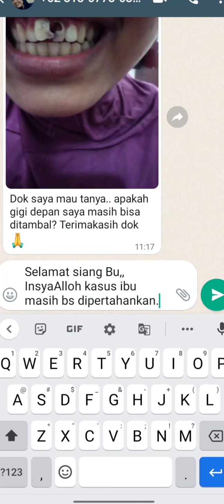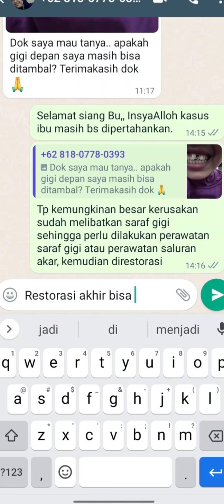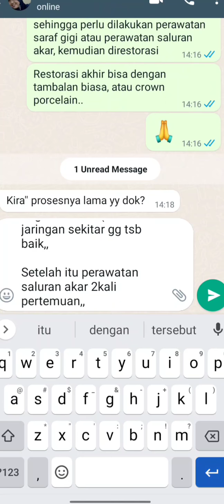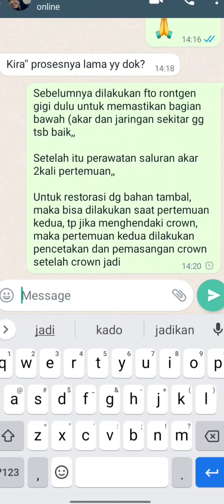Gigi depan berlubang, perawatan dan biayanya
Video ini tentang perawatan gigi depan berlubang serta biayanya. gigi depan berlubang akan sangat mempengaruhi estetika wajah, dimana perawatannya akan tergantung tingkat keparahan kerusakan gigi tersebut.